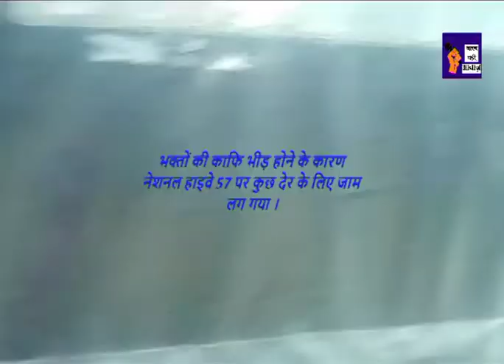दुर्गा पूजा विषर्जन से हाइवे पर लगा घंटो जाम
नेशनल हाइवे 57 पर घंटो लगी जाम